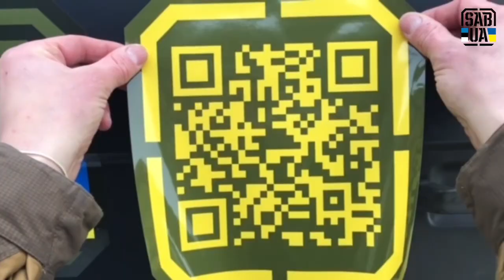Saurer Berna 2DM 2VM 8.1 100kW 4x4 тa MAGIRUS DEUTZ 90M-6FL 4x2 відправлені.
Saurer Berna 2DM 2VM 8.1 100kW 4x4 ja MAGIRUS DEUTZ 90M-6FL 4x2

👇🇺🇦Veokid on edukalt saadetud krimmitatari pataljonile.

Saatmine on terve operatsioon:
- tuleb leida treiler, aga pühad on tulekul,
- kõik tuleb üle loendada, kirja panna ja komplekteerida,
- teha videojuhend (kõik veokite juhtimise nipid),
- autod tankida,
- pesumasin peale panna ja kinnitada (meile annetatakse ka kasutatud kodutehnikat, mis võib veel võitlejaid teenida).

Polnud lihtne, aga ülesanne on täidetud.

Nüüd ootame kannatamatult videot ja pilte võitlejatelt.

Saurer Berna 2DM 2VM 8.1 100kW 4x4  та MAGIRUS DEUTZ 90M-6FL 4x2

🇺🇦Вантажівки успішно відправлені кримськотатарському батальйону.

Відправка - це ціла операція:
- знайти трейлер напередодні свят,
- все перерахувати, внести до списку та укомплектувати,
- записати відеоінструкцію (всі премудрості керування вантажівками),
- заправити машини паливом,
- завантажити та закріпити пральну машину (нам також віддають б/у побутову техніку, яка ще може послужити бійцям)

Було важко, але завдання виконали.

Тепер з нетерпінням чекаємо на відео/фото від бійців.

Please write in the payment description:
abi SAB UA

MTÜ SAB UA Reg.№: 80610178
Estonia, Tallinn, 13620, Punane 15.
Coop Pank AS
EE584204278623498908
SWIFT kood/BIC: EKRDEE22
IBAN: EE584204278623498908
selgitusse kirjuta annetus abi SAB UA

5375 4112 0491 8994